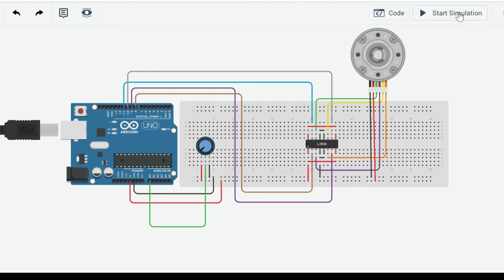Making of Portable Mini Conveyor (With Arduino Uno) for Demo purpose: Part-1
Hi guys, I am doing a small project of  making a portable conveyor. Design is ready and only assembly is pending. Today, I did virtual simulation of motor controller. I thought of sharing with you guys. I am going to upload complete process of making portable mini conveyor step by step. please stay tune.